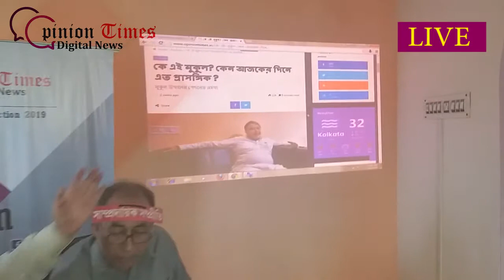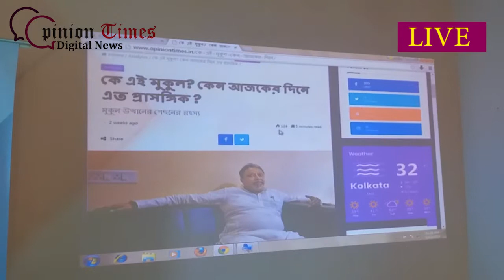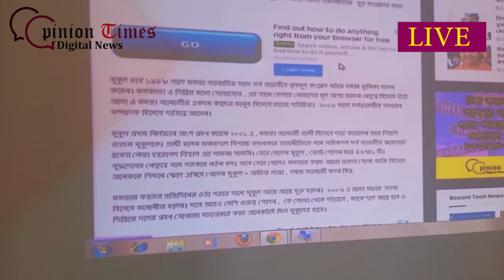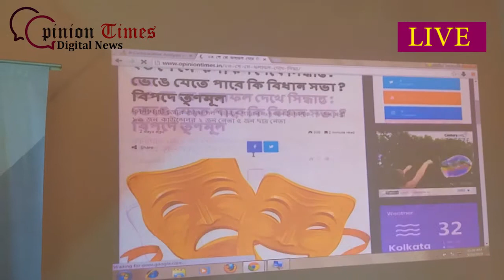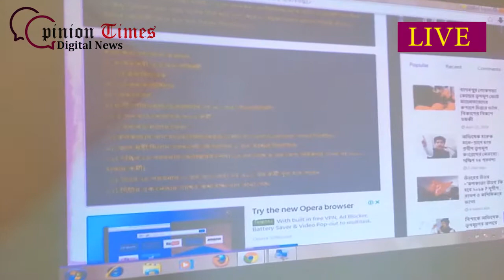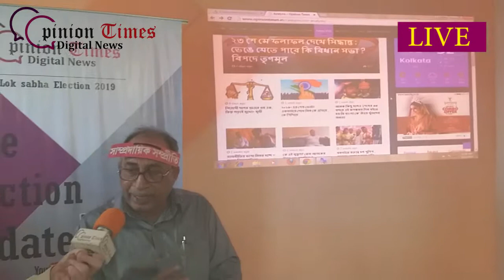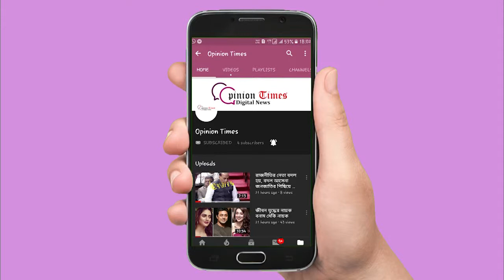PART-5 :- LIVE ELECTION UPDATE 2019